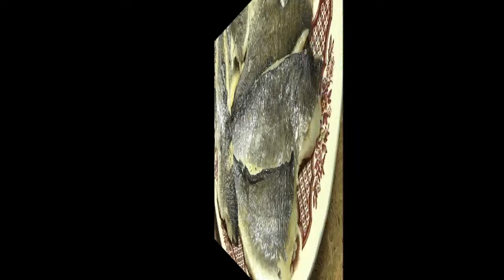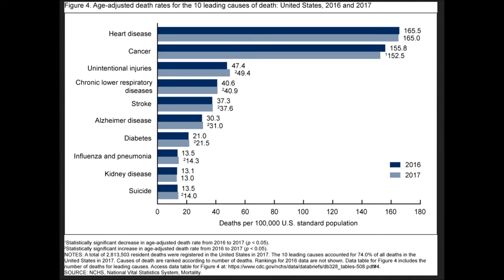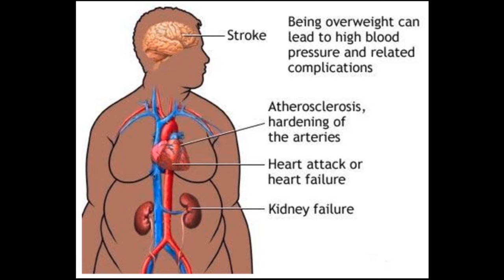FOOD! Make It Work For You. Accountability. Survive 2023. 48 Yr. Old Human Eats Food. Nutrition.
*KITCHEN CUTLERY AND OTHER EQUIPMENT*